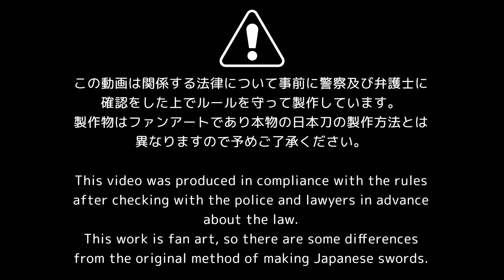破戒僧の薙刀を真剣に作ってみた。Part.2/ Making Corrupted Monk's Naginata from [SEKIRO] Part.2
SEKIRO/隻狼に登場するキャラクター「破戒僧」の薙刀、完成した刀身に取り付けるハバキを作っていきます。
刀身サイズ
刃長15cm未満：元幅1.1cm：元重0.22cm

This project is to make a corrupted monk's naginata, a character in the game SEKIRO! In the previous video, I made the blade, and in this video, I will make the Habaki to be attached to the blade.
Blade length(Cutting edge):Blade length(Cutting edge):Less than 15cm, Width at the hamachi(Moto-Haba):1.1cm, Thickness at the Moto-Kasane:0.22cm

BGM↓↓↓
Audiostock　No.1140041 mihoro miura
Audiostock　No.1555526 Yuto

※チャンネルでの作品製作にあたり関連する法律、その解釈等について警察および弁護士の方に確認を取っており、それらの対象にならない範囲で製作しています。
ただし、構造や形状の僅かな違い等で処罰の対象になる場合もありますので絶対に真似をしないでください。
製作物はファンアートであり本物の日本刀の製作方法とは異なります。
※This video was produced in compliance with the rules after checking with the police and lawyers in advance about the law. This work is fan art, so there are some differences from the original method of making Japanese swords.